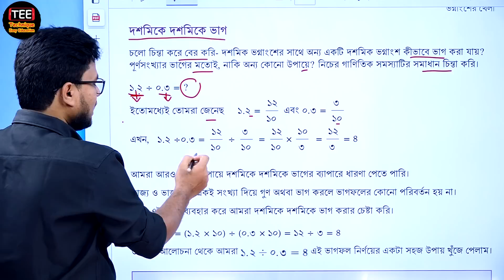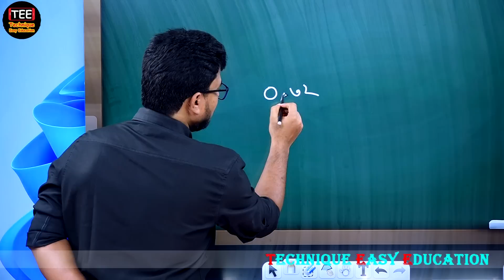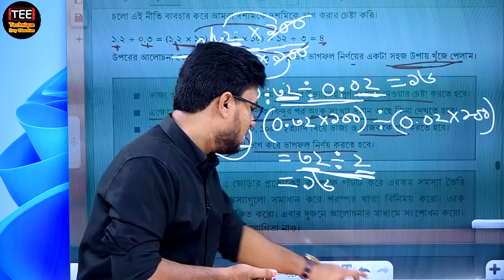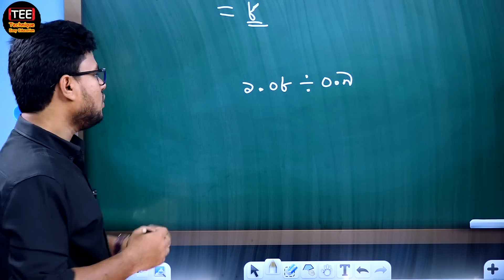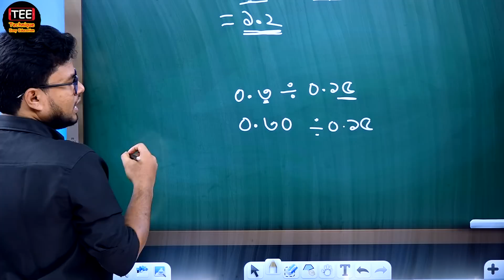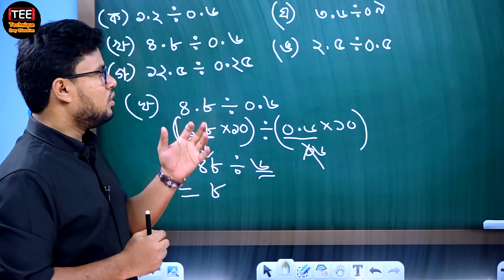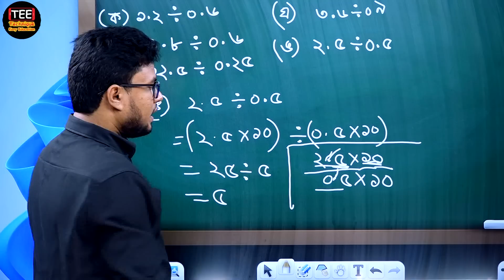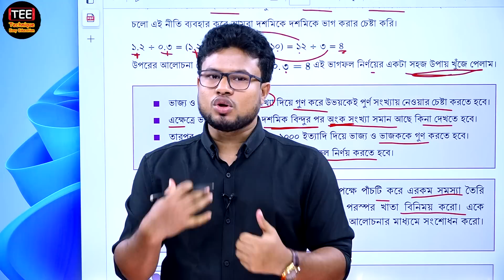ভগ্নাংশের খেলা । ষষ্ঠ শ্রেণির গণিত । অধ্যায়-৭। পর্ব-৩৬ | Class 6 Math | Vognangser Porichiti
Vognangser Khela, Chapter 7  Part-36
ভগ্নাংশের খেলা, অধ্যায়-৭, পর্ব-৩৬
ভগ্নাংশের পরিচিতি,